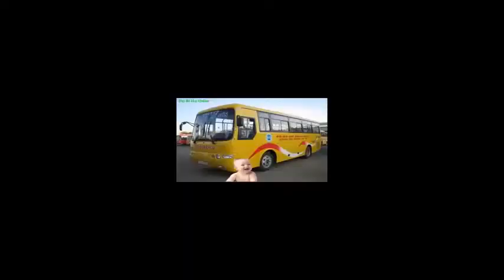Video Bé học tiếng anh với màu sắc hình dạng con số và chữ cái Bé học tiếng anh qua hình ảnh con vật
2. Chat facebook với Shop theo link sau
3. Đặt Hàng online tại